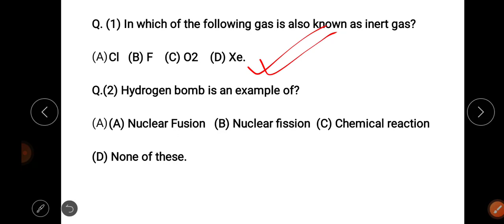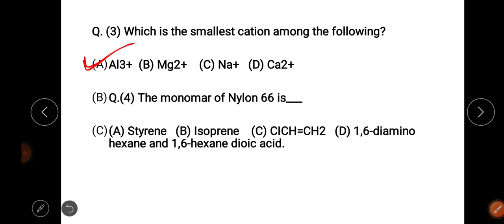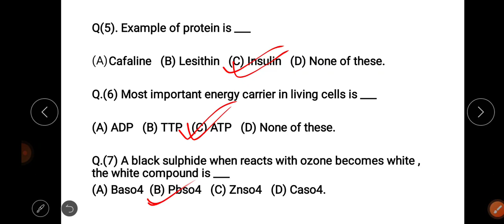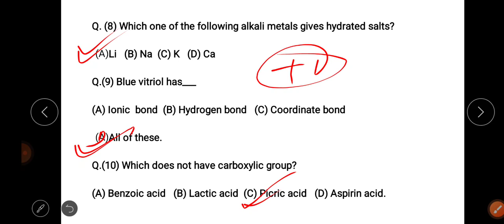IOCL DIGBOI B SC NURSING ENTRANCE EXAM 2022||CHEMISTRY|| MCQ||MOCK TEST REVISION||MOST EXPECTED Q